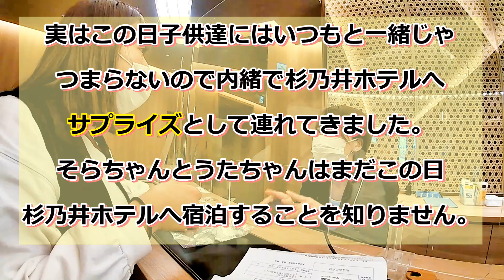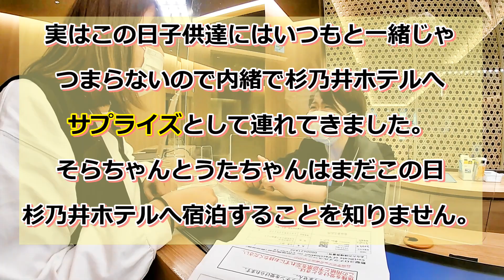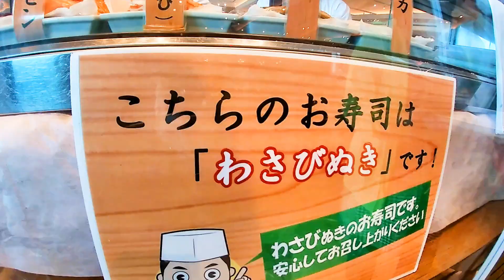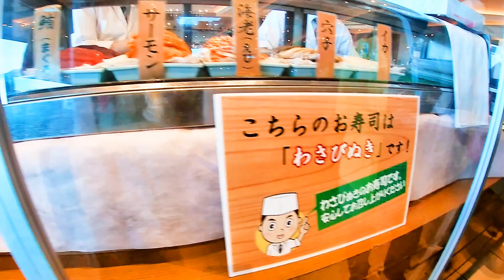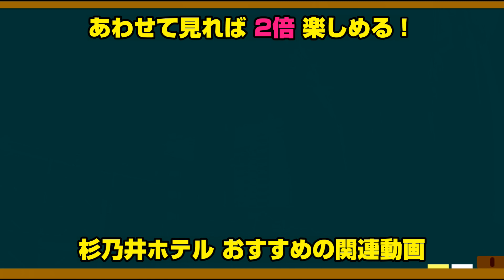【全メニュー紹介】杉乃井ホテルのバイキング「Seeds」& 虹館ロフトルームを県内在住ファミリーが徹底リポート♪【杉乃井ホテル完全ガイド】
【注意事項】2023年1月16日の本館閉館に伴い、「Seeds(シーズ)」は閉業となりました。また新しいバイキング会場はレビュー予定なのでお楽しみに☆彡

シーズは、お刺身の盛り合わせが無料で握り寿司などもその場で握ってくれるのでシーダパレスとはちょっと違った雰囲気を楽しむ事ができますよ。
スイーツも充実していて大人も子どもも大満足の旅になると思います！
大分観光の参考になれば嬉しいです。

2:45　オープニング
3:48　シーズ夕食メニュー
9:44　デザートタイム
12:00　虹館ロフトルーム紹介

★★【まこぱぐファミリーそらＴＶＣＭ出演中！】★★
ＪＡフーズおおいた様の「つぶらなミカン」のＣＭに起用いただきまして現在放送中です！ぜひご覧いただきコメント等よろしくお願い致します★★

★まこぱぐファミリーそら＆うたのライブ配信のお知らせ★
「そらのうたroom」という部屋で夕方18:30～毎日配信をしています！
ぜひ遊びにきていろんな質問してください(*'▽')

◇◇あなたの質問に答えます◇◇
【まこぱぐinstagram】
大分観光のことならお任せを♡●●

▼杉乃井ホテルの空室状況・宿泊プラン(楽天トラベル)

▼杉乃井ホテル 虹館ファミリールームの詳細はこちら

▼最上階HANA館12階のお部屋、杉乃井ホテルでの効率的な過ごし方を徹底解説！

▼【杉乃井ホテルプール】アクアガーデンに行ってきた！雨の日でも楽しめるよ♪

▼【杉乃井ホテル】ボウリング、カラオケにゲーセンも！ 遊び場＆お部屋をご紹介♪

↓ブログ、SNSのフォローもよろしくお願いします！